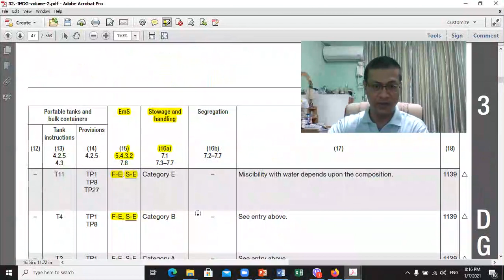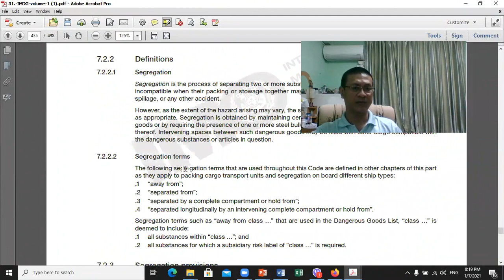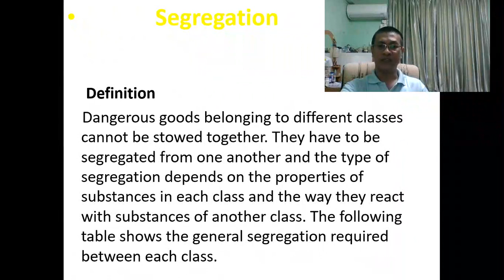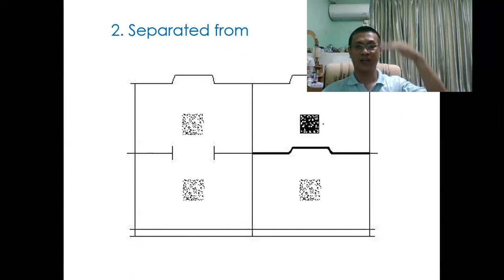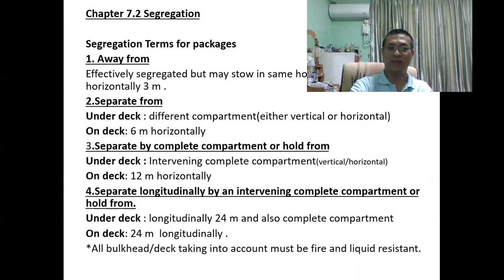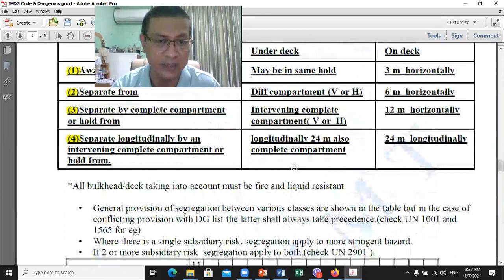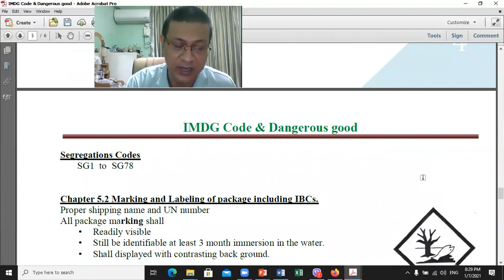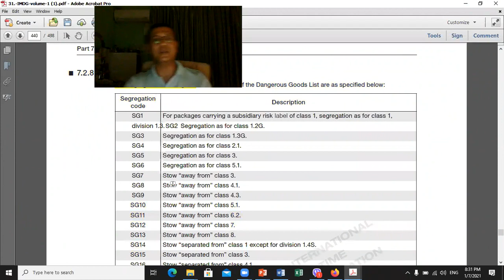M35D IMDG Code Training , Day 2 Part 2